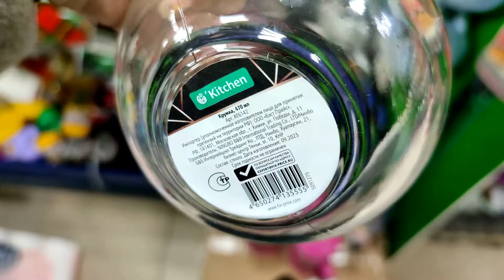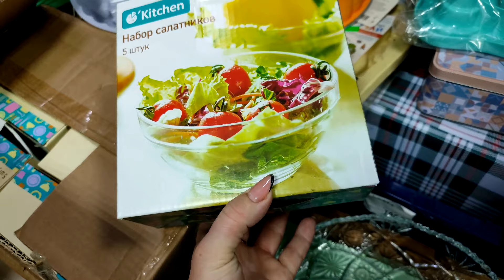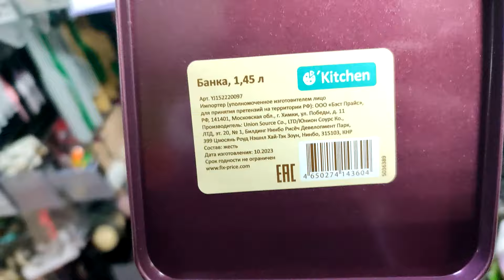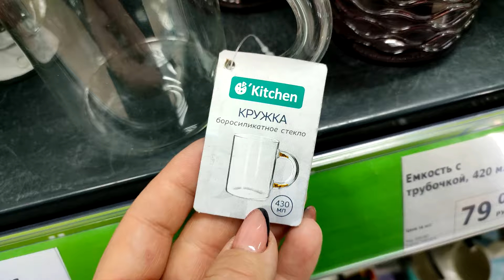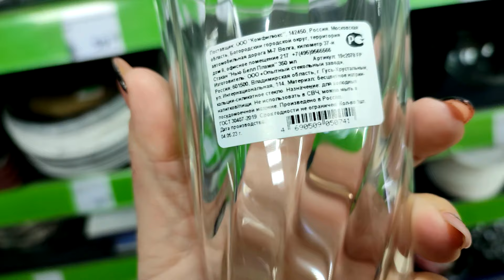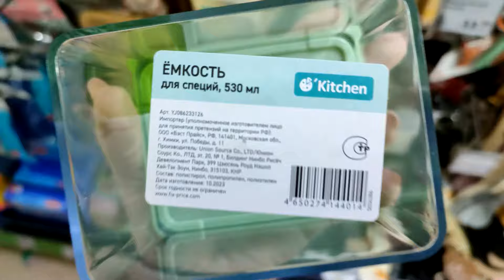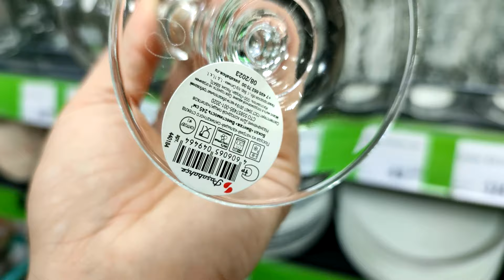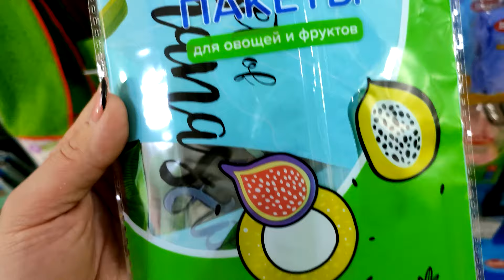ФИКС ПРАЙС 👍 ТОВАРЫ ДЛЯ КУХНИ